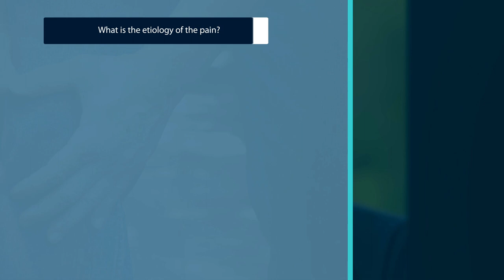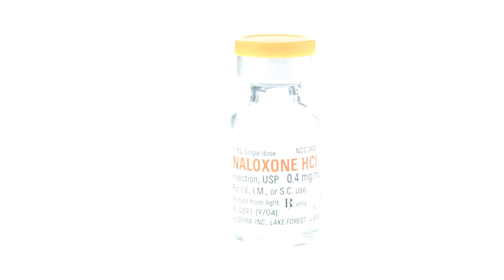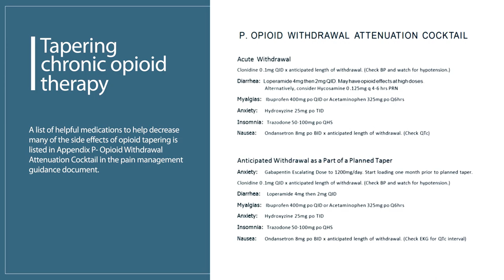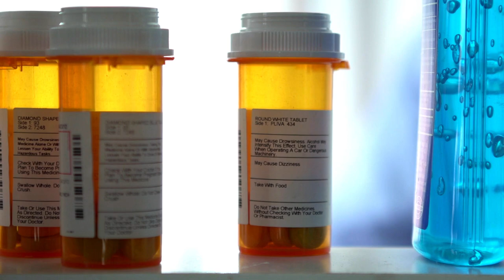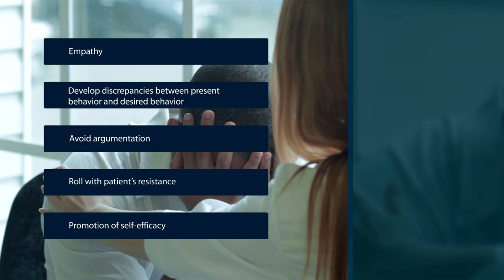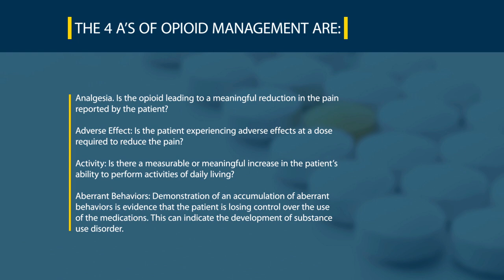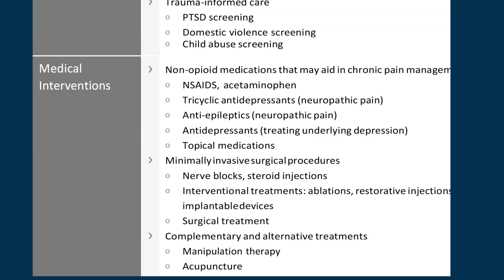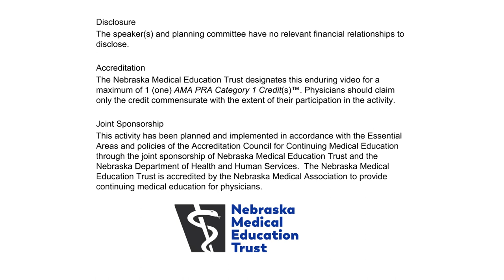Nebraska Pain Management Guidance Education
The Nebraska Pain Management Education video provides health care professionals with information on treating acute pain, chronic pain, and non-opioid options for pain treatment, treating pain in special populations, and opioid tapering/discontinuation.  The education on the Nebraska Pain Management Guidance Document promotes consistent, safe, and effective pain management standards for Nebraska prescribers.  It will assist in making clinical decisions easier, ensure patient safety and provide effective options to treat pain.

To receive free 1.0 hours CME/CE for prescribers (DO, MD) and pharmacists go to the following link for the CME/CE Assessment